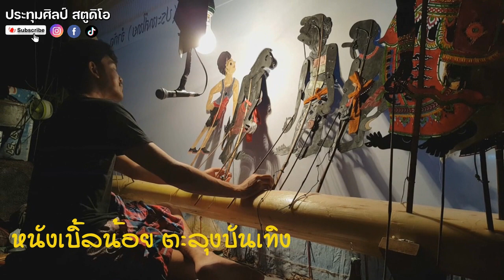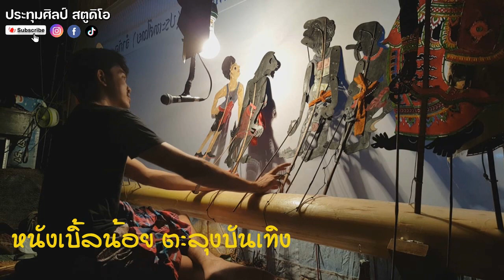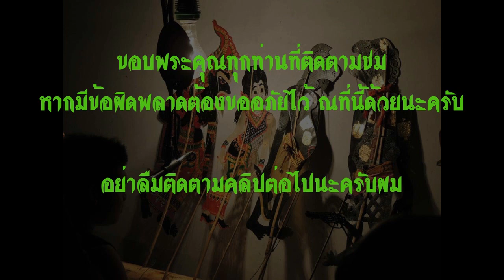หนังเบิ้ลน้อย ตะลุงบันเทิง { หลกฮามุกหนังเบิ้ล }